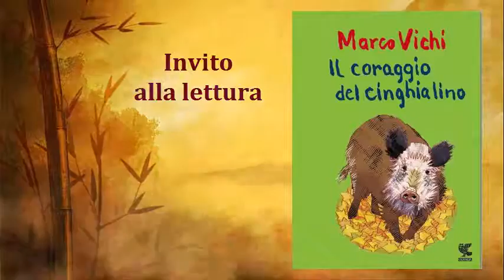Il coraggio del cinghialino - Marco Vichi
Il coraggio del cinghialino
Autore: Marco Vichi
Editore: Guanda

Ci sono cagnolini dolci e teneri, che godono dell’affetto di chi li ha scelti e li cura con amore, e ce ne sono altri, meno fortunati, che vengono abbandonati da umani senza cuore. Ma se questa favola ha un inizio così difficile, per fortuna la Natura ha in serbo per il piccolo protagonista una seconda possibilità: un branco di cinghiali, proprio per quel suo musetto simpatico, così simile al loro, decide di adottarlo. Il nostro eroe a quattro zampe sembra aver trovato la felicità e scorrazza per i boschi con i suoi nuovi fratelli. Ma un giorno, all’improvviso, gli esseri umani faranno di nuovo irruzione nella sua vita…